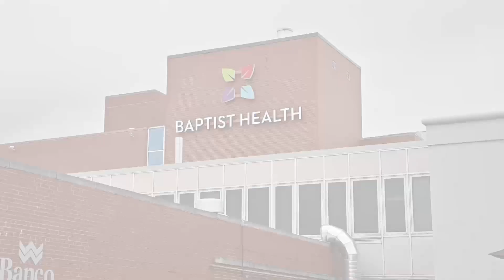Chancellor Chat: WGU Sees You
Chancellor Alison Bell visited New Albany, Indiana, last week to join WGU Indiana Program Manager Jamie State and Indiana State Representative Ed Clere at Baptist Health Floyd in honoring two nurses who are WGU Indiana students.

The nurses received WGU swag and treats for the nurses on their shift as a thank-you for everything our frontline healthcare workers are doing each day during such a challenging time.